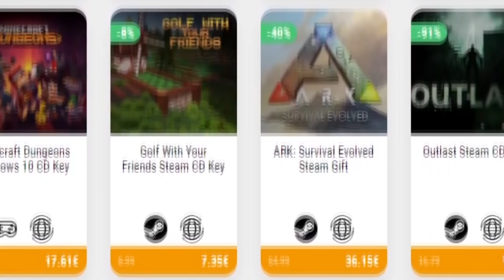ENCUENTRA EL BOTÓN DEL RIUMBA 😂 MINECRAFT FIND THE BUTTON CON LOS COMPAS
Hoy JUGAMOS un MINIJUEGO con LOS COMPAS de FIND THE BUTTON en MINECRAFT ¿Dónde estarán los botones escondidos?